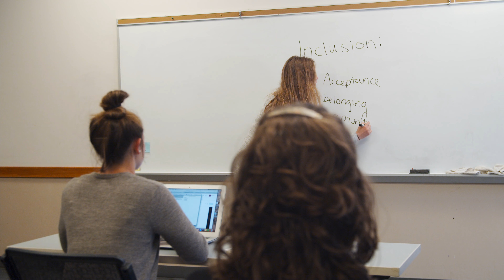Undergraduate Education Programs | Eastern University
Eastern University offers a wide array of programs for aspiring teachers and school professionals, including early childhood, middle level, secondary education, special education, and certification programs. Our caring professors, dynamic classes, and student teaching experiences will equip you with everything you need for success.

MB01FHHFMQJYQOI